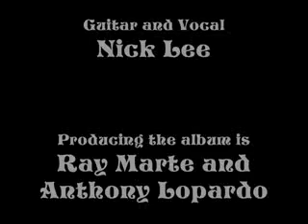Exemption in the Studio - Part 3 - Bass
Long Island, NY's Exemption on day 3 and 4 of recording their brand new full-length album and follow to 2009's "Harmony of the Spheres EP."  This episode consists of Tom Moran laying down some bass tracks while some friends try to motivate him.  The credits in some of these have weird errors cuz WMM sucks, I'm working on it.  Enjoy, and youtube for more.